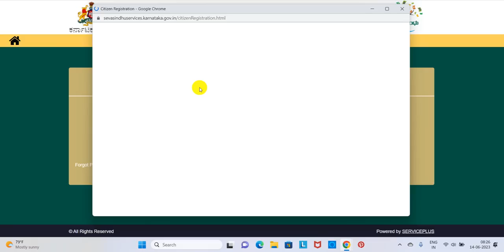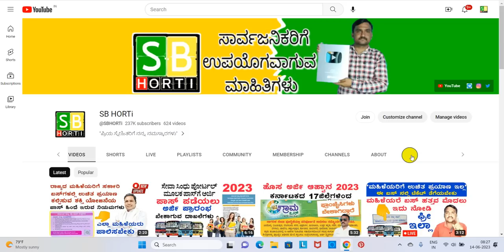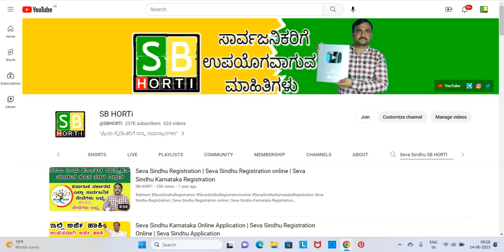seva sindhu: ಸೇವಾ ಸಿಂಧು ರಜಿಸ್ಟ್ರೇಷನ್ ಪ್ರಾರಂಭ ಎಲ್ಲಾ ಯೋಜನೆಗೆ ಸ್ವಂತ ಅರ್ಜಿ ಸಲ್ಲಿಸಲು